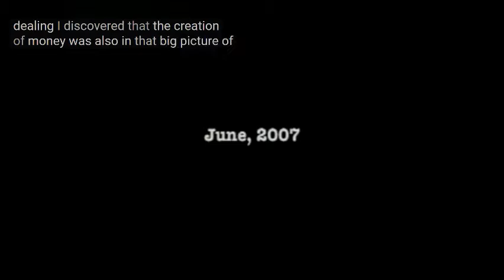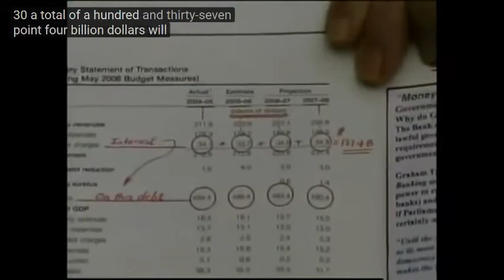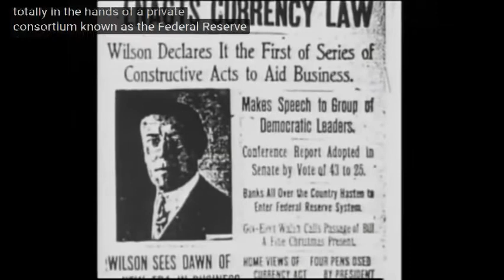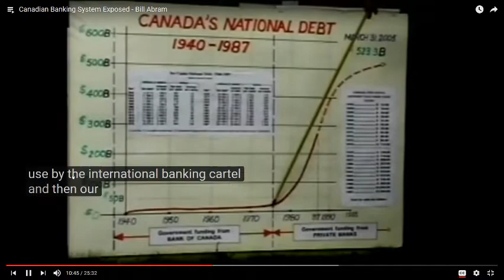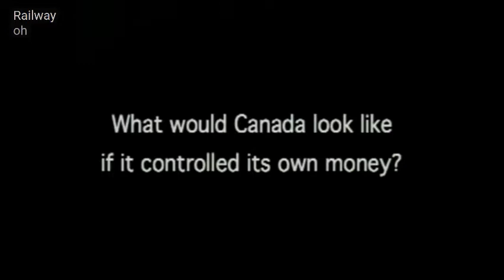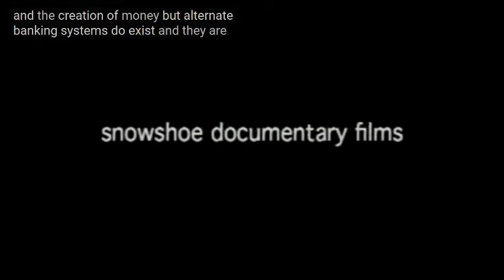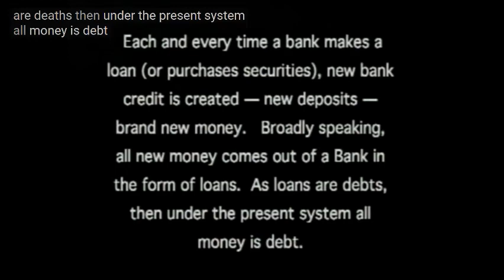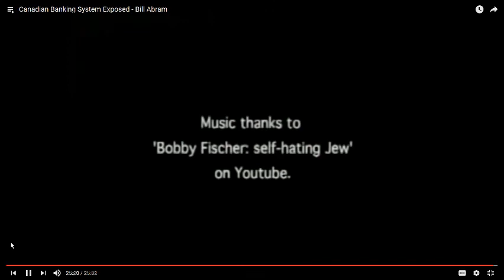Canadian Banking System - Bill Abram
Money makes the world go round, the lack of any destroys it.
Last time I checked we were on the bottom of the pyramid.